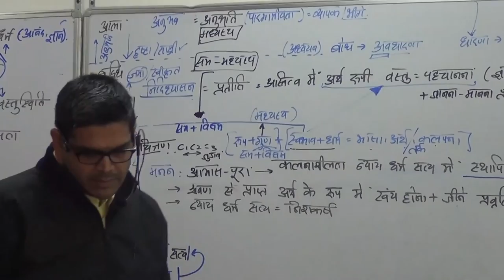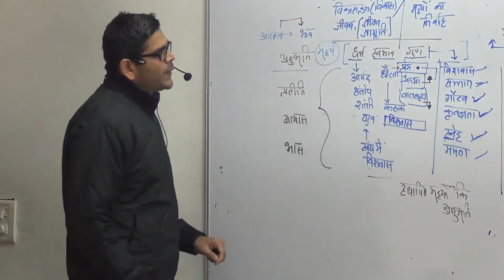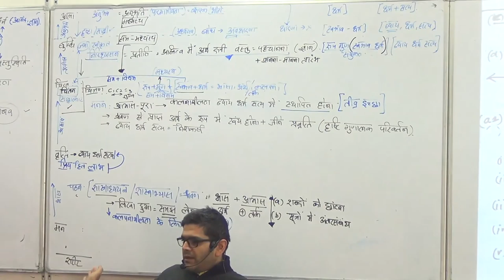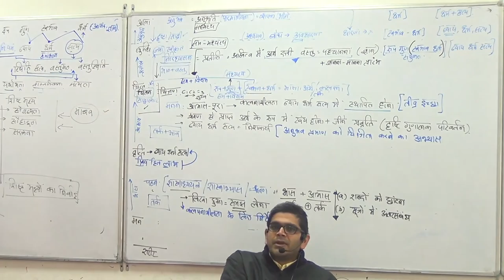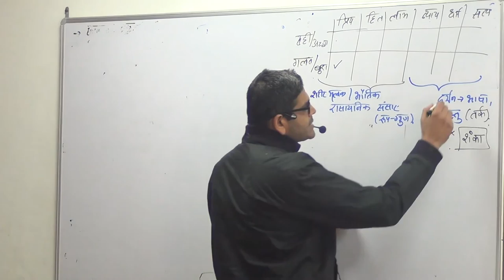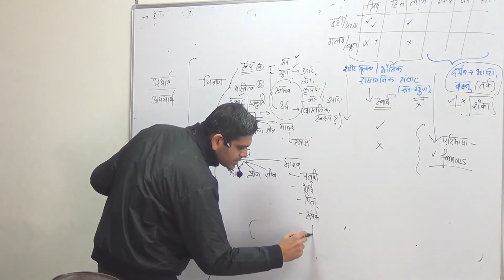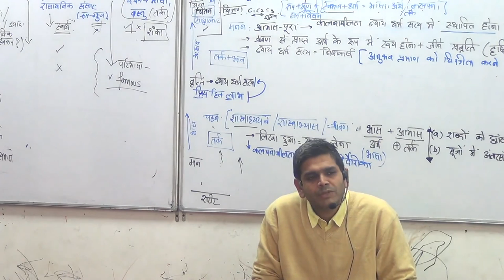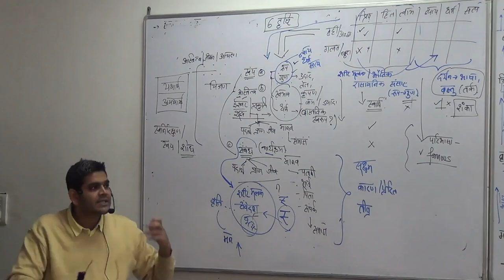अध्ययन प्रक्रिया Method of Study Day3 Session1 by Shriram Narasimhan student 1 8 Dec 2019